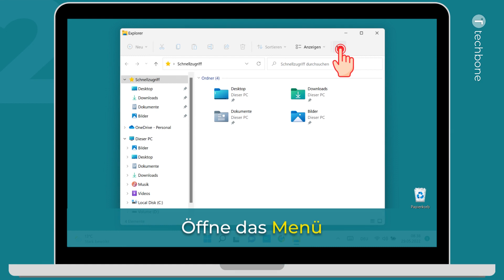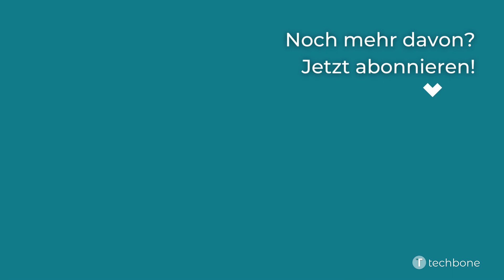Explorer mit der Ansicht "Dieser PC" starten [Windows 11]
Du möchtest wissen, wie man auf einem Windows-Computer/Tablet den Explorer mit der Ansicht "Dieser PC" und nicht mit dem Schnellzugriff aufrufen kann? Diese Anleitung zeigt dir, wie es unter Windows 11 geht.

0:00 Intro
0:05 Öffne den Windows Explorer
0:15 Öffne das Menü
0:25 Wähle Optionen
0:35 Wähle den Eintrag Dieser PC
0:45 Bestätige mit Übernehmen